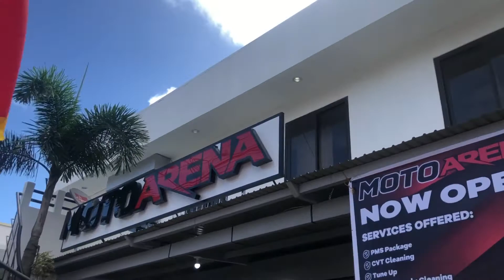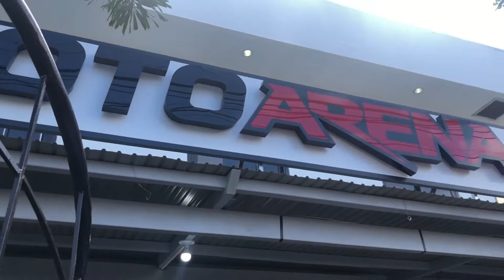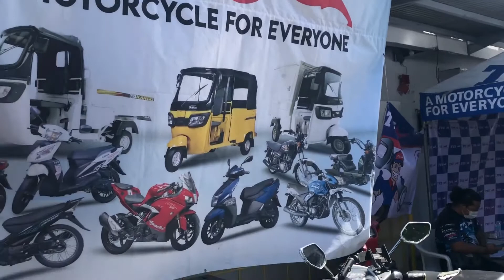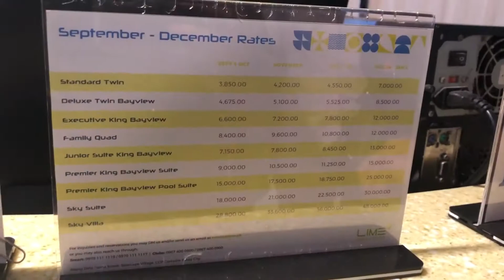MOTO ARENA CABUYAO LAGUNA GRAND OPENING + BIRTHDAY CELEBRATION AT LIME RESORT MANILA + UNIQLO NUVALI